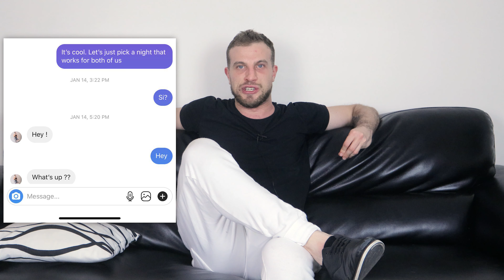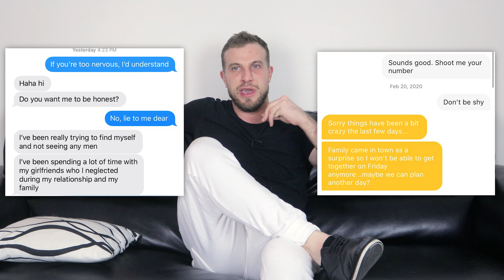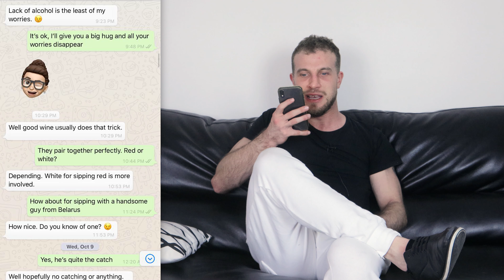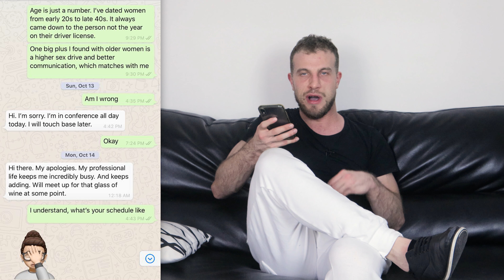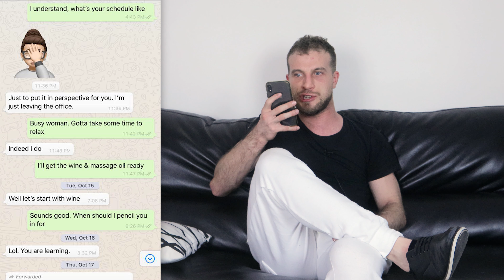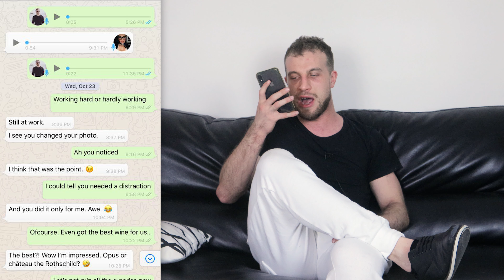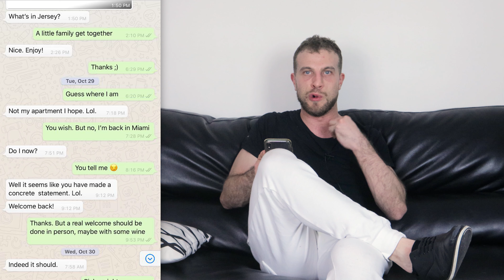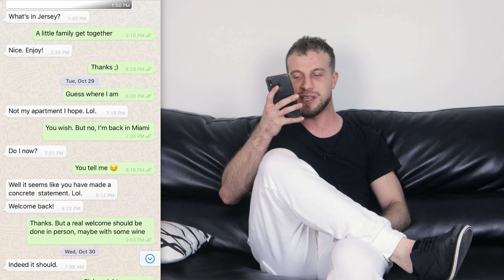What to Text a Girl who Stopped Responding (Use This To Get Her to Reply)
OTHER LINKS